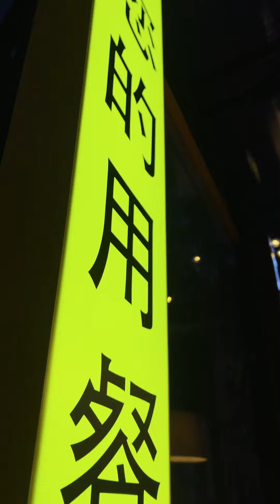Странный Мистер БАО